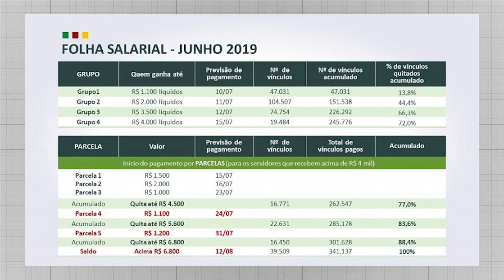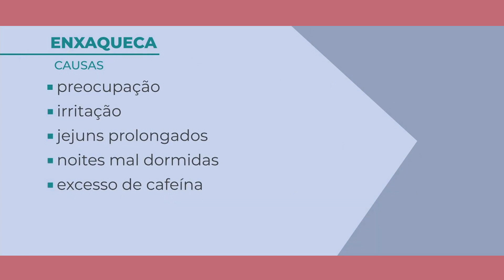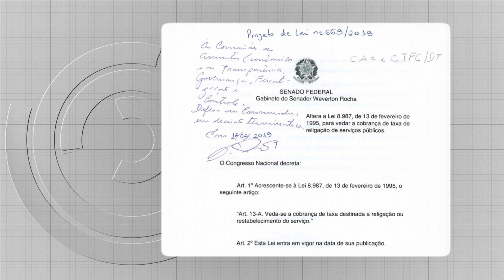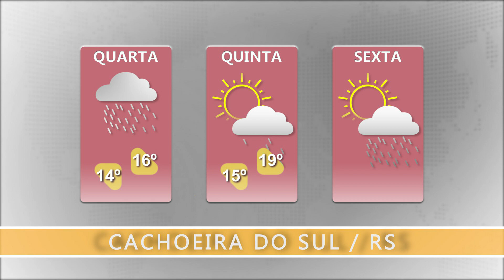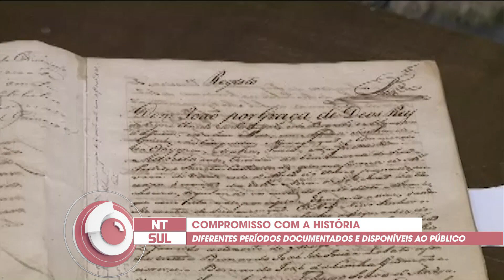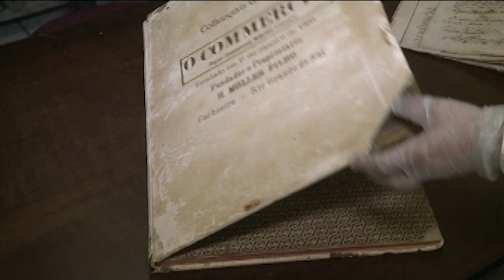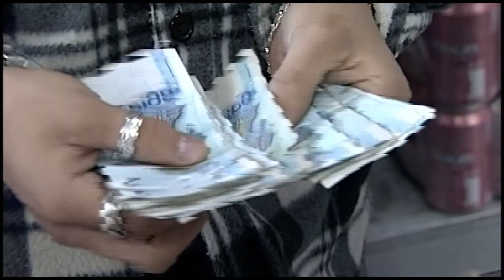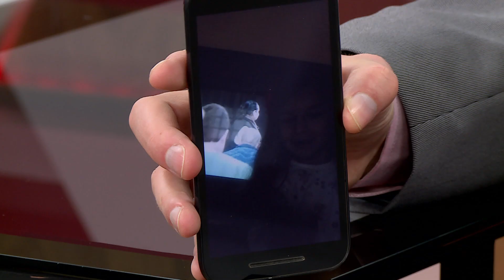JORNAL NTSUL COMPLETO: 24/07/2019